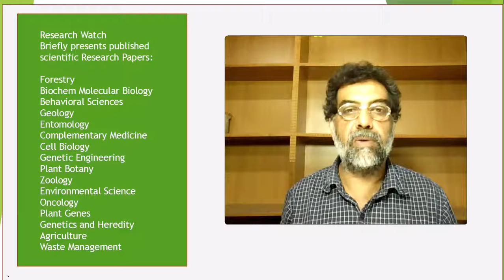Acacia biomass as a potential renewable energy source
Potential thermochemical conversion of bioenergy from Acacia species in Brunei Darussalam: A review

Picture Credits: Google Images